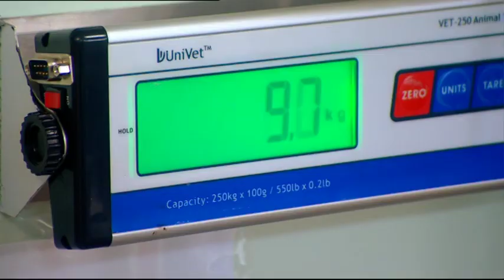Outback Wildlife Rescue Episode 13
Triple trouble with three angry crocs on the loose and our daring rescuers catch-up with some of Outback Wildlife Rescue's most memorable patients.